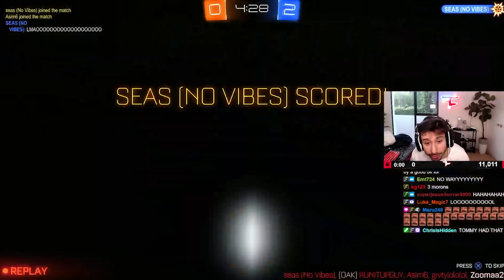3 COD PROS VS 1 ROCKET LEAGUE PRO!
FaZe ZooMaa, Asim, Enable and Tom Gravity play against a Rocket League Pro!